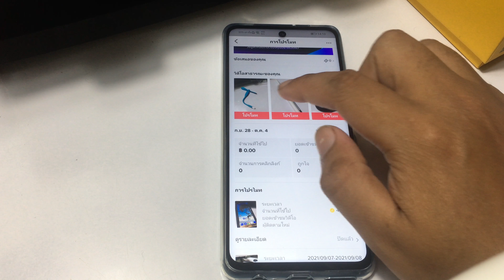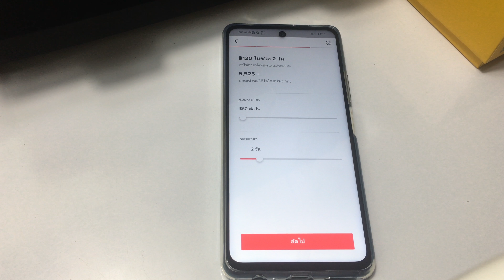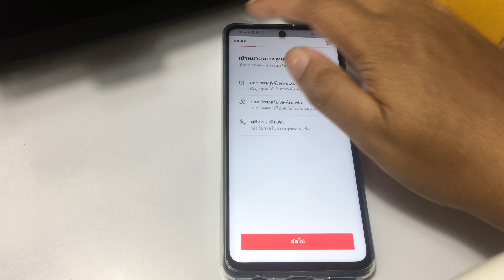โปรโมท คลิป ในแอพ TikTok